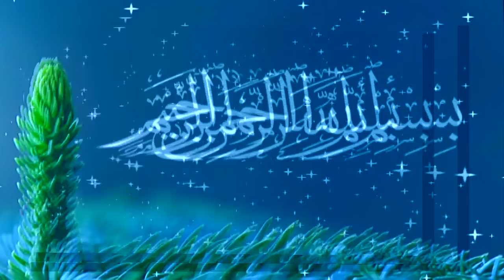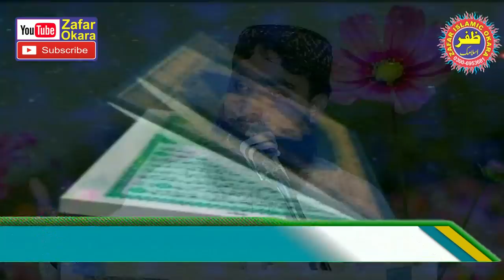Molana Qari Shahid Mahmood Abid Topic Esal e Sawab.2021.Zafar Okara